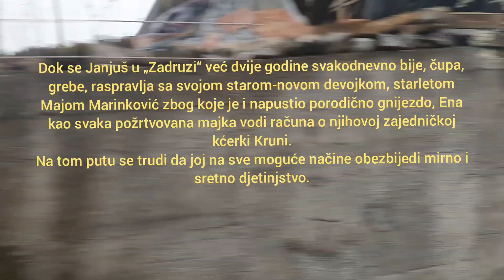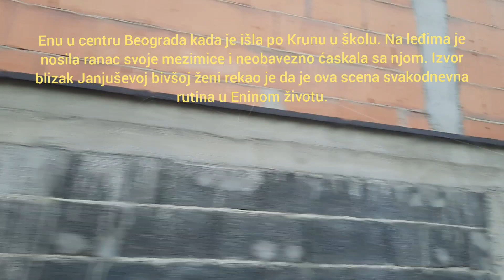EVO KAKO DANAS IZGLEDA JANJUŠEVA BIVŠA SUPRUGA ENA: Snimljena sa kćerkom dok je vozi u školu